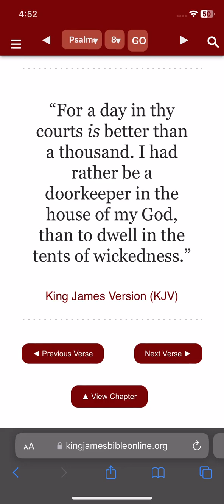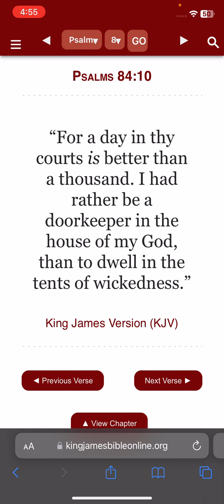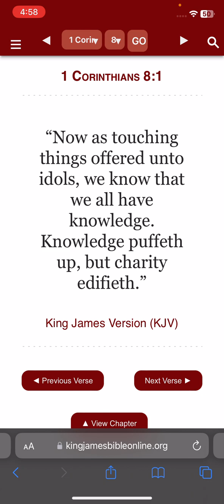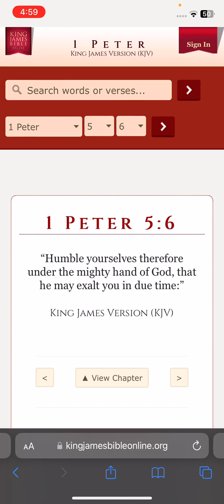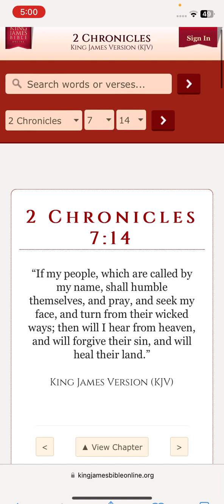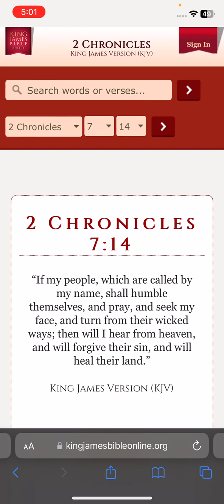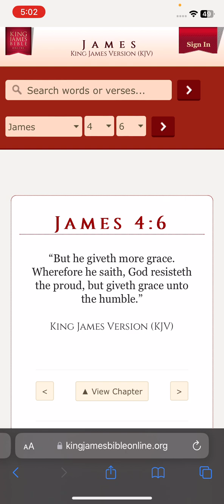Meekness will get you farther than pride